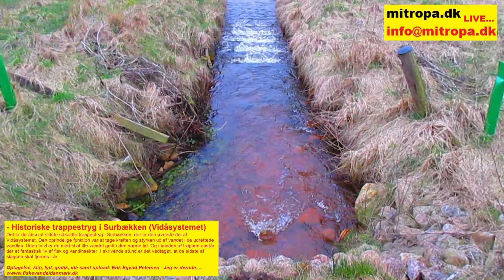Trappestryg i Surbækken ved Hellevad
- Historiske trappestryg i Surbækken (Vidåsystemet)

Det er de absolut sidste såkaldte trappestryg i Surbækken, der er den øverste del af Vidåsystemet. Den oprindelige funktion var at tage kraften og styrken ud af vandet i de udrettede vandløb. Uden tvivl er de med til at ilte vandet godt i den varme tid. Og i bunden af trappen opstår der et fantastisk liv af fisk og vandinsekter. I skrivende stund er det vedtaget, at de sidste af slagsen skal fjernes i år.

Optagelse, klip, lyd, grafik, idè samt upload: Erik Egvad Petersen - Jeg er derude. w

For mere information:

Samtlige optagelser, tekst og indtaling er naturligvis med Copyright. Samtlige optagelser er udført med eget digitalt udstyr - som regel Canon. Initiativet til optagelserne og samtlige rettigheder - både for tekst, lyd, billeder, optagevinkel tilhører Erik Egvad Petersen. Nordisk Naturfoto v/Erik Petersen, mitropa.dk.